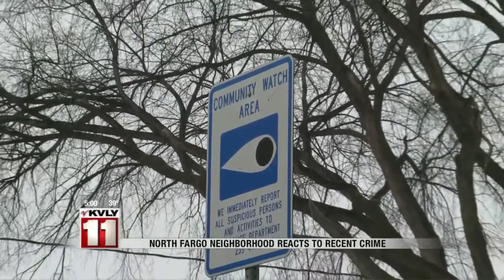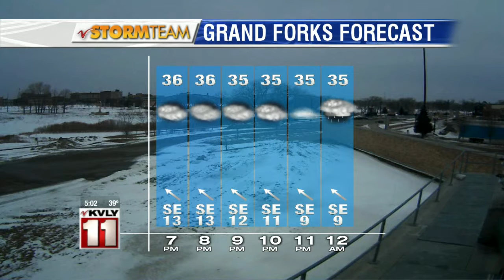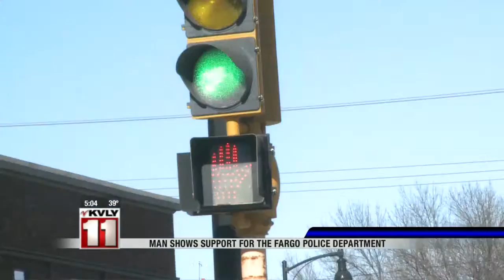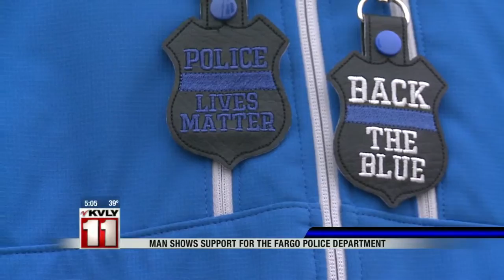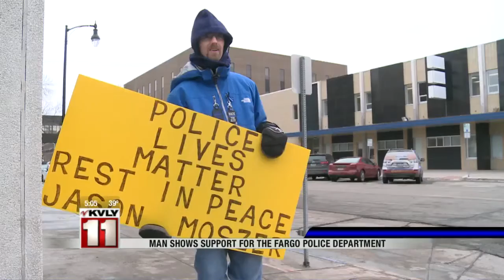5:00pm News February 18